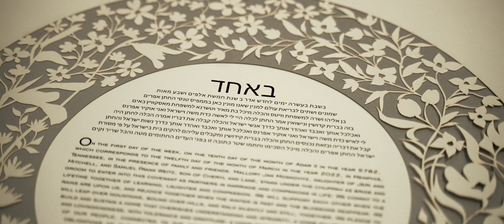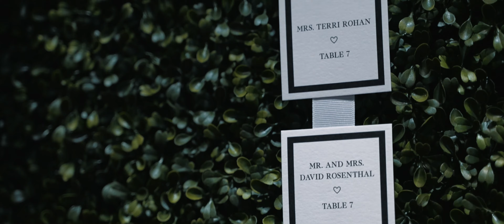Weitz Wedding Highlight Film - Memphis Wedding Highlight Film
Mallory & Sammy got married!  Every moment, every surprise, every touch, every detail of this wedding was filled the very special love that these two shared. You could not be at this wedding and not be smiling! Mazel Tov to the Bride & Groom!

Other Fantastic Vendors Included:
Photography: Kelly Ginn Photography
Event Planning: Shindigs by Sheril
Flowers & Design: Holliday Flowers and Events
Dress: Maggie Louise
Makeup: Makeup by Kendrick Alicia Lee • 901 Beauty
Hair: hairs by Annie
Event Rental: Mahaffey Event & Tent Rentals White Door Events Catering: CFY Catering, LLC
Band:  dmp band
Cake: The Flour Garden Cakesbylydia
Stationery: Simply Put
Jewelry : Suzy B Jewelry
Brite Lite Tribe
 Suprise Artist: Corey Smith
MESSAGE IN A BOTTLE PRODUCTIONS